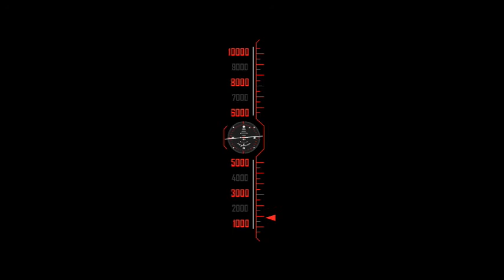Meg is tired int2 Oct21st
1,2はスーザンのお話。3,4はメグちゃんのお話。いつもがんばりやさんのメグちゃん、いつもとようすがちがうね。どうしたのかな？